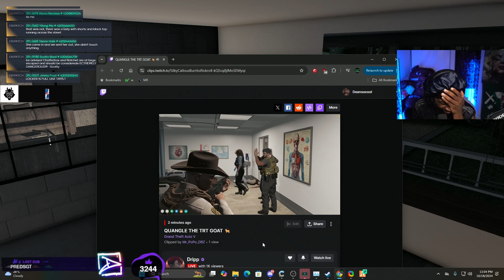PD finds out who owns Mirror Park House - GTA RP Nopixel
YOUR DAILY DOSE OF NOPIXEL

Hey I just wanted you to know that I asked the RP Streamers that are in the video to use their clips and they said yes. Some of the revenue goes to the RP Streamers by sub/tip. I’m just a fan and yes, I do watch the streamers and not just uploading.

Please don’t put me to the downvote oblivion.

LIRIK, Koil, Ashlynn, Vader, UhSnow, RatedEpicz, SodaKite, Spaceboy, SSaab, AnthonyZ, Buddha, LeWolfy, SayeedBlack, CurtisRyan, PMSProxy, Callmegrub, Timmac, Judd, DzLive, KaoticaXD, PennyRenae, Urlovinstyle, Ziggy, Hirona, Stoner_Minded, MobilityWinsii, and MM thanks guys!

All are stream highlights from a few GTA RP streamers. Mix of different moments of the game. Keep on supporting the following streamers. Let's make GTA RP fun to watch again.

No attacks against others. Please refrain from insulting an individual, streamer, or group no matter how wrong you think they are. There's absolutely no reason to insult them.

high level of gta rp, offers high level of rp